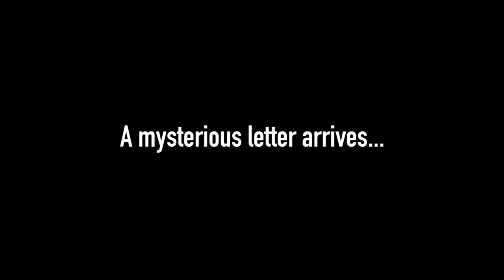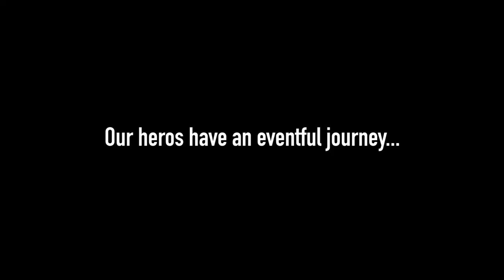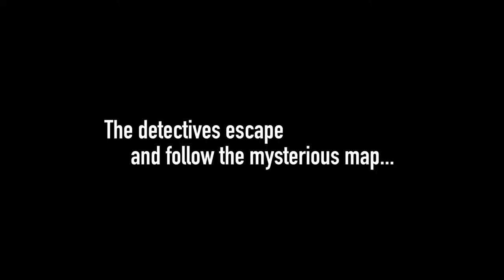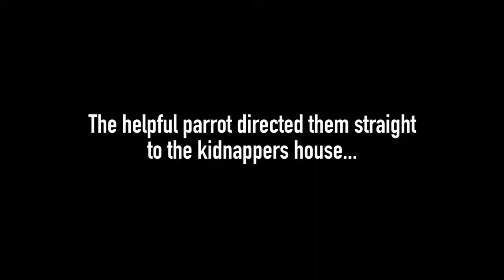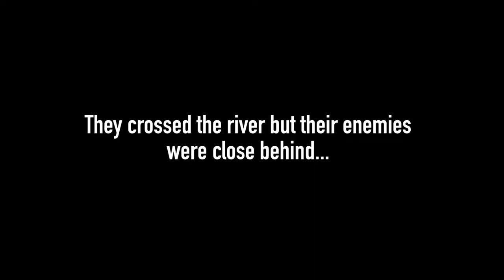Holy Trinity El Dorado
Created by Holy Trinity Primary School for LitFilmFest 2017! ataleunfolds.co.uk